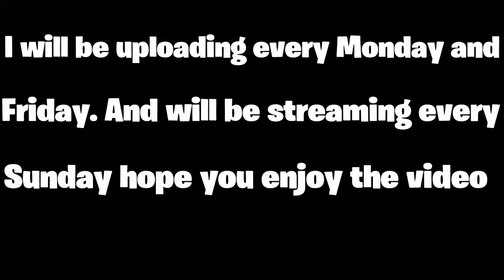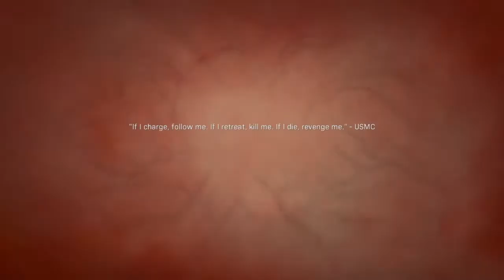What did captain price do? (call of duty modern wafare)